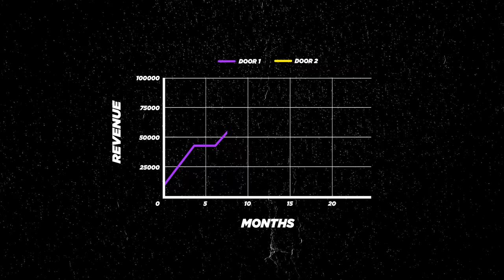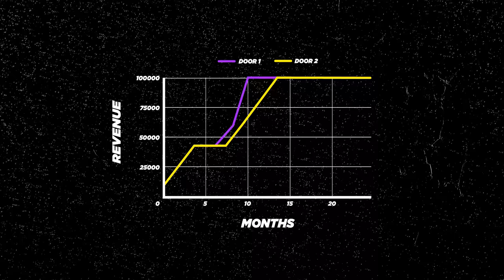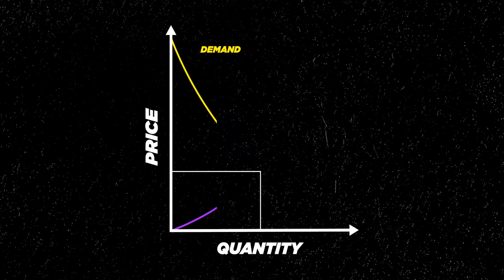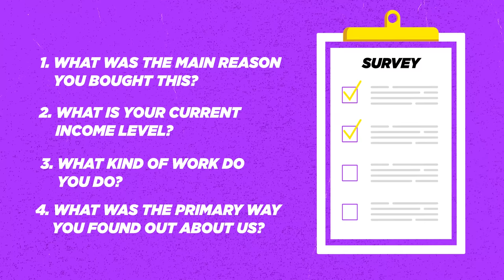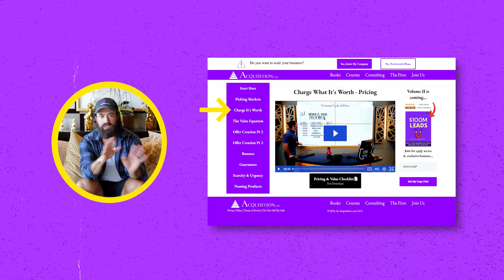How To Make $5 Million in 8 Weeks